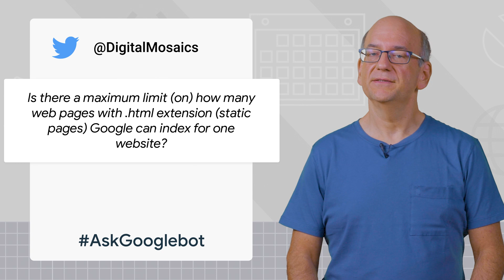Does Google have an index limit?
In this episode of AskGooglebot, John Mueller explains how static and dynamic pages are indexed and if there are limits to how many pages Google can index for one website. This question was submitted by @DigitalMosaics. Thank you!